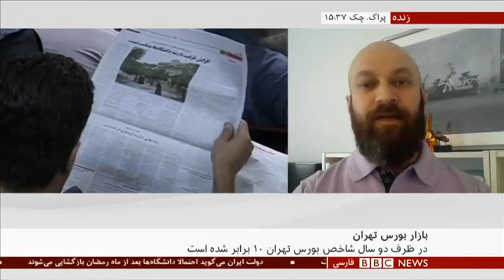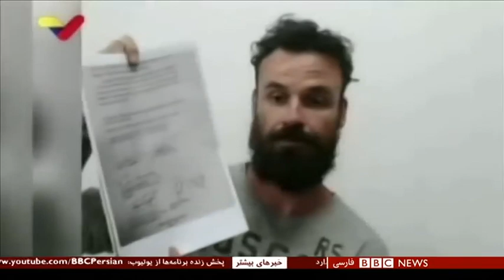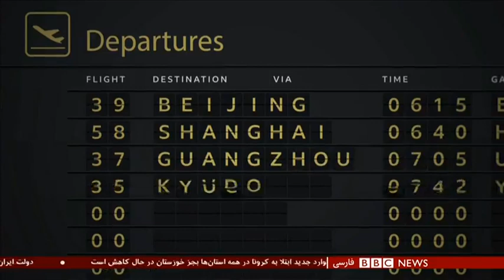اخبار ساعت شش عصر- شنبه ۲۰ اردیبهشت